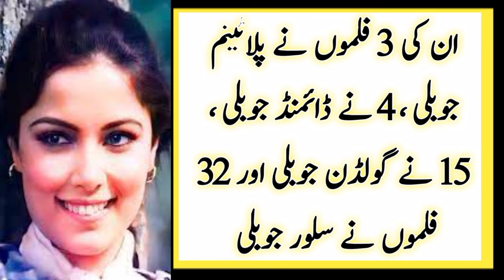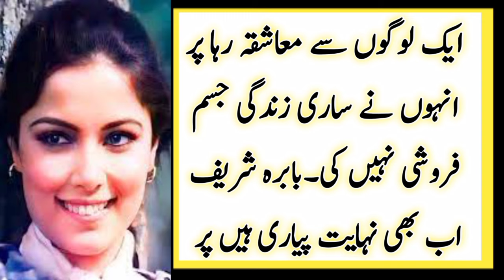Babra Sharif Living Legend Film Actress Latest Untold Story || بابرہ شریف کہاں رہتی ہیں || showbiz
Babra Sharif Living Legend Film Actress Latest Untold Story || بابر شریف کہاں رہتی ہیں || showbiz

top search
babra sharif songs
babra sharif films
mundya dopatta chad mera
lollywood latest
lollywood old
old filmi songs
babra sharif interview
babra sharif and shahid
babra sharif and nadeem
sangil film babra sharif
dilip kumar
amitabh bachan
showbiz news
babra sharif latest
بابرہ شریف
babra sharif house
babra sharif family biography
babra sharif history in urdu
urdu films
Punjabi
babra sharif sheikh story
babra sharif interviews,lollywood queen,lollywood super star
babra Sharif Living Legend filmstar Hidden Story
 Love affairs
 Lollywood
sheikh |
old film actress
superstar
babra sharif life story
babra sharif then and now
babra sharif family
filmstar shahid
filmstar zamurred
sheikh zaid
dubai
UAE
ayyaz naik
faisal rehman
munawar zarif
lollywood news
Urdu with riazjant